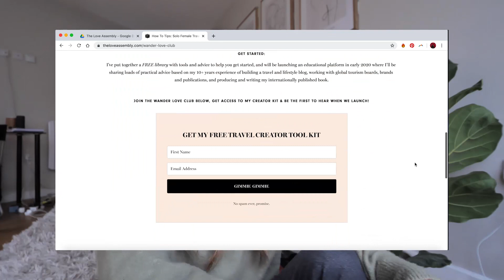MOVING TO LONDON VLOG | My New Office at The Wing, Creative Work + An Exciting Announcement!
Moving to London from Australia: Here's a quick catch-up on how I moved to London (after a 2 year stint living from my suitcase and traveling solo), my new office at The Wing, creative work and an exciting announcement on what I'm currently working on! ↓ @THELOVEASSEMBLY ↓ Enjoy ☺ BIG LOVE, Ax

N E V E R  M I S S  A  B E A T

📖 My debut book! WANDER LOVE: Inspiration, photography tips and slow solo travel as a form of self-love

📸 Love to travel & create?

A B O U T  A U B R E Y
Hey, hi, Hola! I’m Aubrey, a Published Travel and Lifestyle Photographer, Blogger and Author of WANDER LOVE — stocked in Anthropologie, Urban Outfitters, Oliver Bonas and all bookstores worldwide.

I took my love for photography and exploring to start The Love Assembly in late 2012. My aim? FREEDOM. Creatively, geographically and financially. Fast forward to now and I’ve made the world my office through my travel and lifestyle blog, photographing and creating content for Tourism Boards, Hotels & Airlines, and leading brands.

I’ve held creative workshops in partnership with STA Travel and Panasonic Lumix Australia and I'm passionate about sharing, in true The Love Assembly spirit, how you can Design A Life You Love.

All items with * were gifted from the brand. All opinions, as always, are my own.